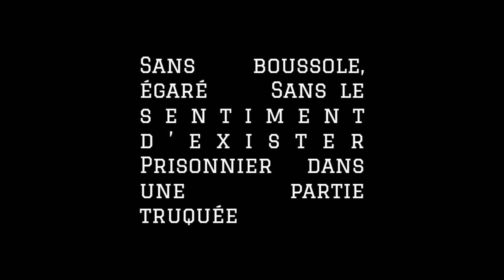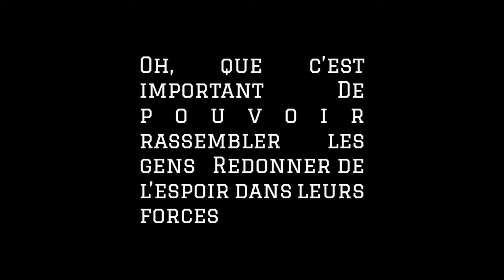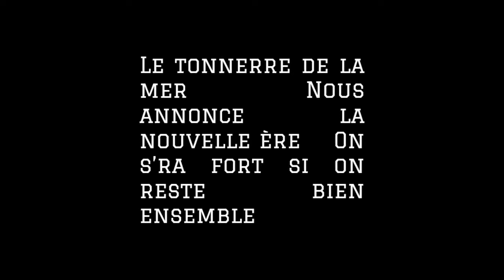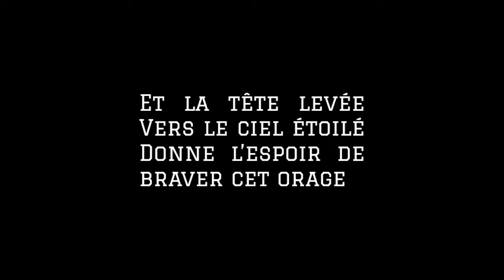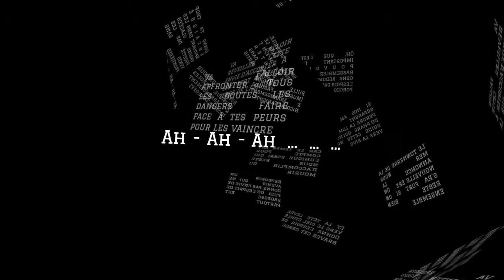BULLE D'AMOUR - (Nicolas Tankoff)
✅ BULLE D'AMOUR
(Musique, Paroles & Arrangement Nicolas Tankoff)
Tout droits réservés à Nicolas Tankoff
Album BULLE D’AMOUR ; track 01
N’hésitez pas à me soutenir en achetant mes titres ! Vive la Musique !
Nicolas Tankoff